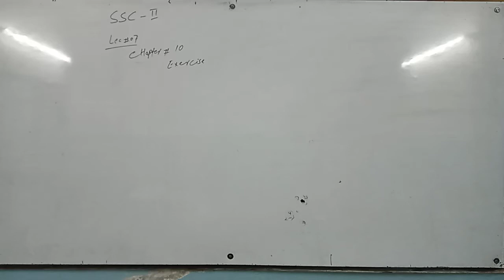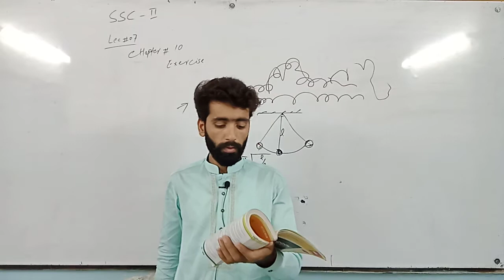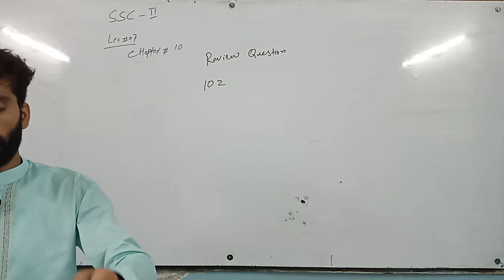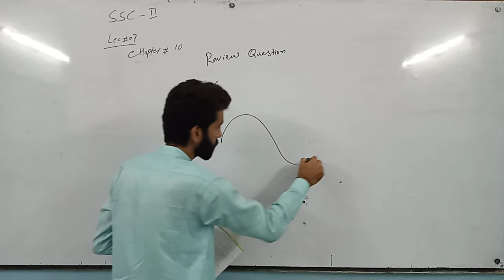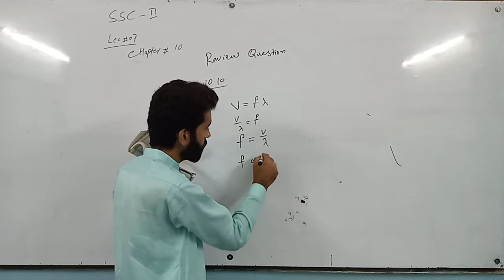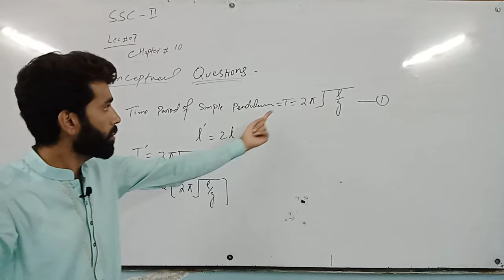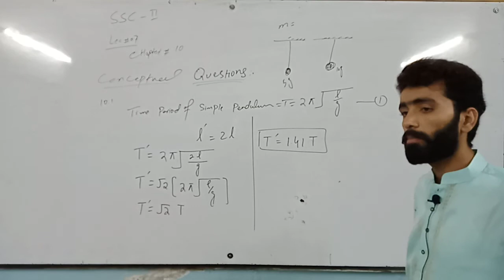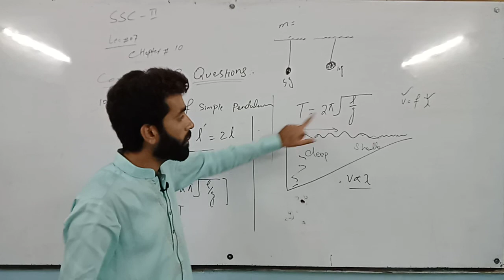Class 10th lec#7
Exercise+ conceptual questions.